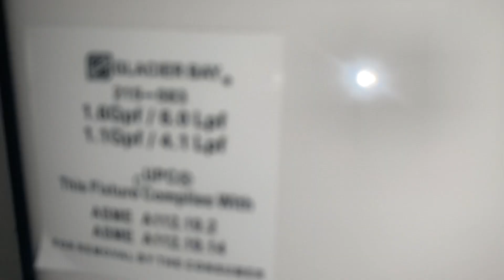🚽bathroom tour sink and glacier bay toilet